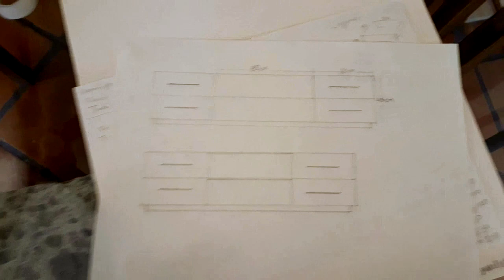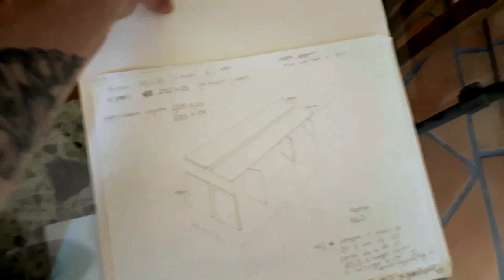Como hacer un mueble para TV📺 (pantalla) DIY🔨